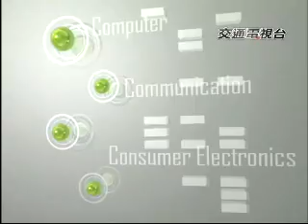時尚新歡.com- 超酷功能 萬用USB-Part2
誰說USB只能拿來當隨身碟?!
USB Hub、涼風扇、筆電散熱墊、小冰箱、碎紙機.
許多讓你意想不到的功能,讓USB更加實用又有趣!
而且這些小酷品都不貴~在拍賣網站上都買得到喔!